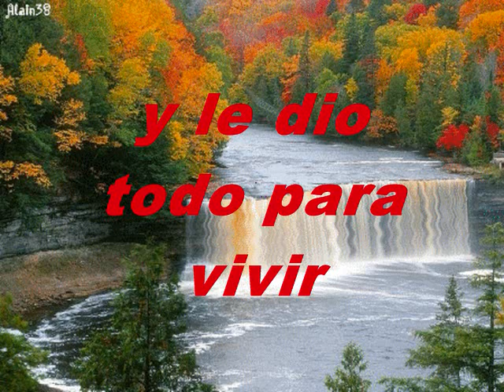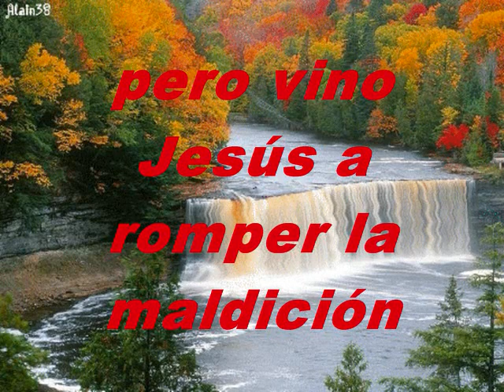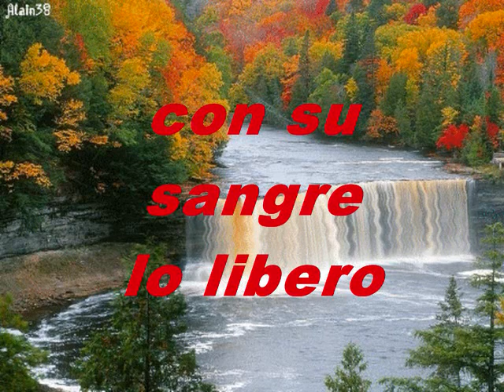Dios Hizo Al Hombre VIOLINES